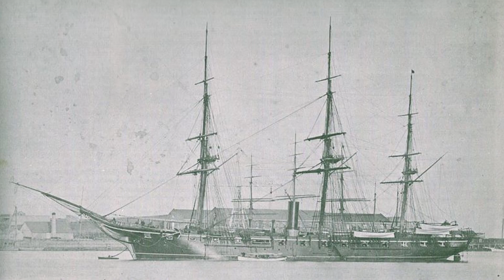Civil War in Hindsight -077- Fearless Farragut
This week Farragut takes on the defenses around New Orleans.  The Anaconda Plan is slowly coming together for the Union!